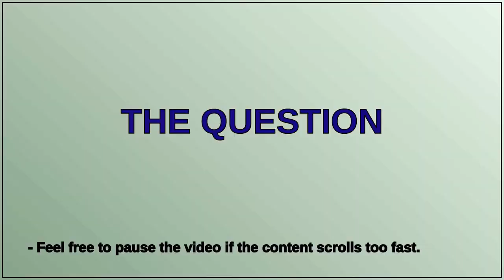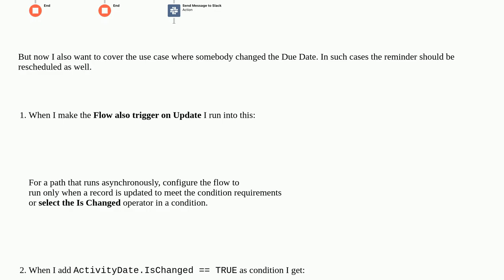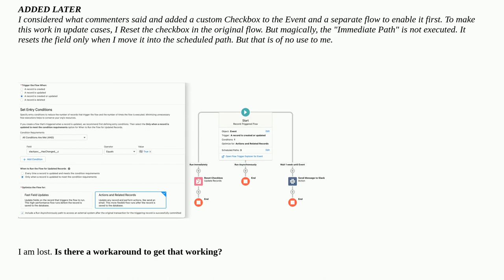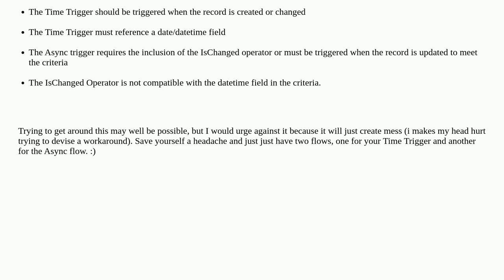Make Reminder Flow work when Event.DueDate changes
A special thanks goes out to the community

  time-dependent-workflow conditional visual-workflow